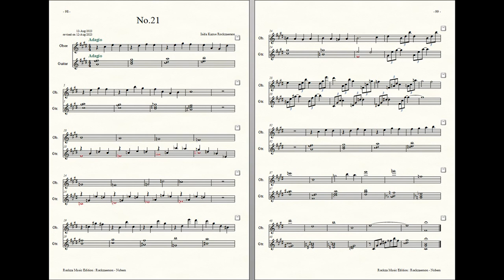Rockzaemon : Prelude for Oboe and Guitar, Nubem No.21